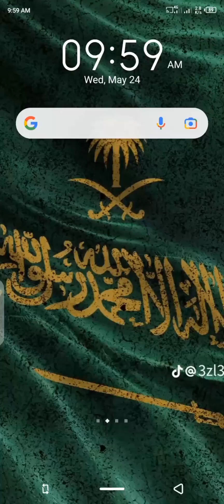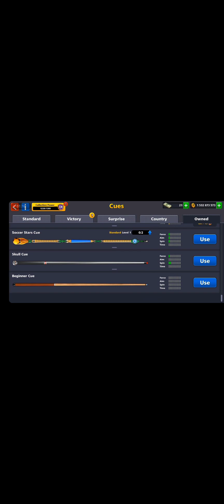8ballpool my full inventory and my gameplay please guys subscribe this channel 💓💓